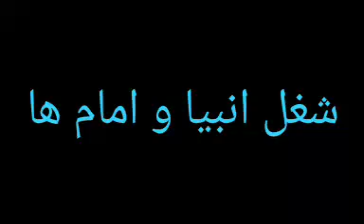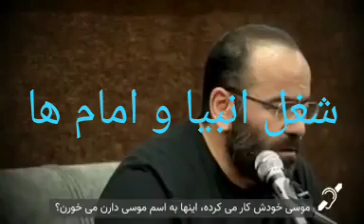آقا میری، مداحان و سخنرانان نباید حقوق بگیرند! خودت چقدر میگیری! میگن خیلی میگیری-خیلی خیلی😥😔🤔🤲